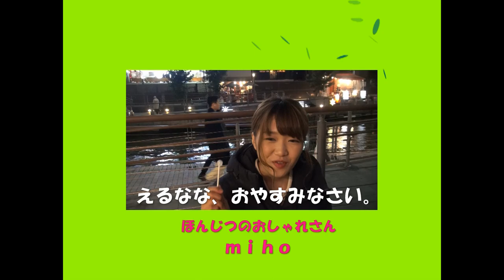KBS京都TV宣伝用 1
KBS京都TV
【L7 ONAIR station music TV】
　2020年7月7日より26:30～スタートする音楽番組です。
　ゲストには、元ブルーハーツの河口氏　元コーツの亀山氏　山背弘氏
　が登場します。

　どうぞ！よろしく！
(´・ω・`)